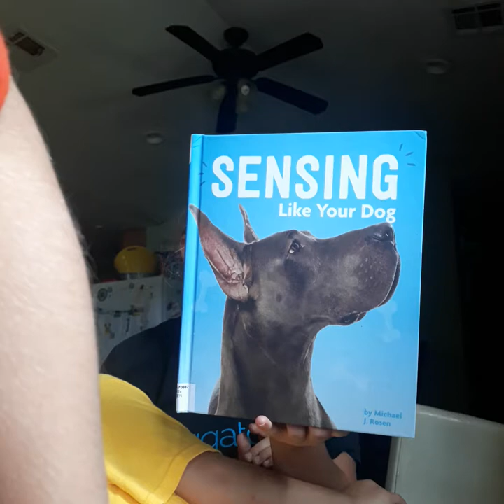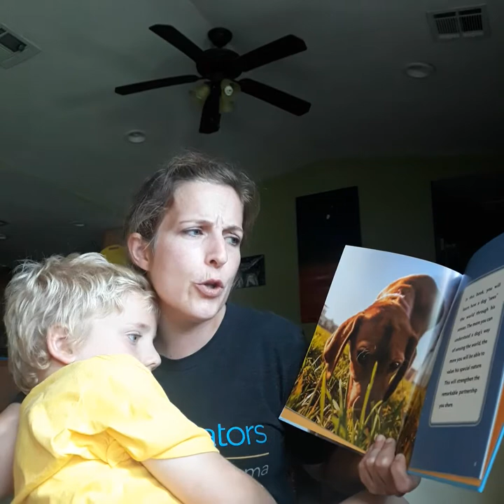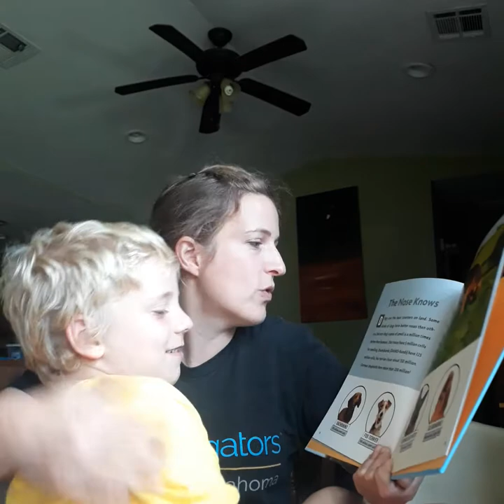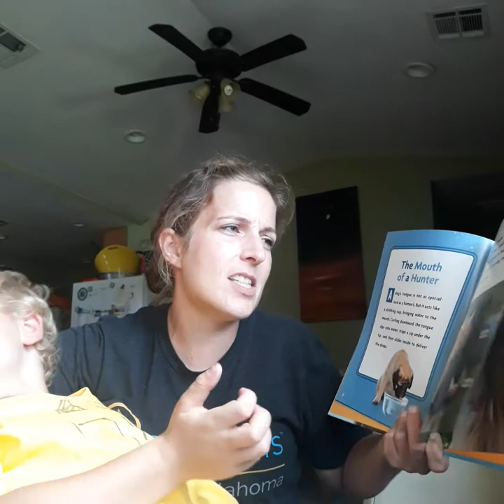Sensing Like Your Dog read by Megan Godwin